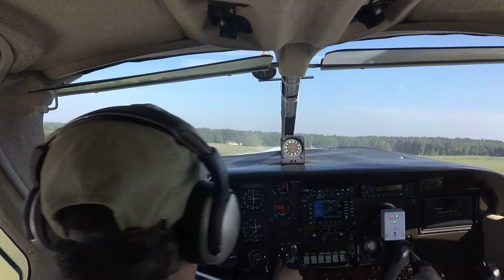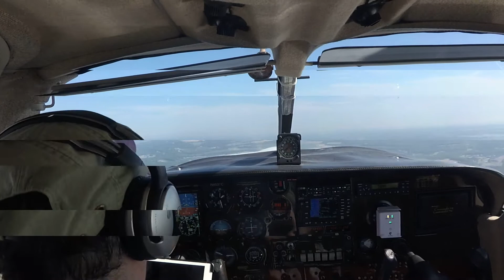Solo Hop #2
Working on flying off the required solo hours for insurance.  It was hot and humid today.  I should have went to the airport when I let the dog out at 6am.

A few more flights and I'll be ready to fly with my Bride!